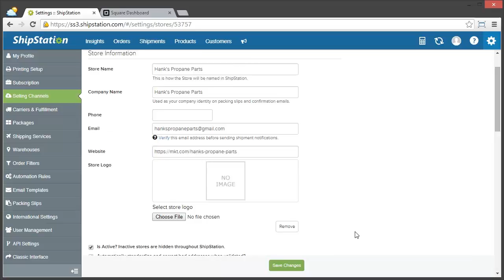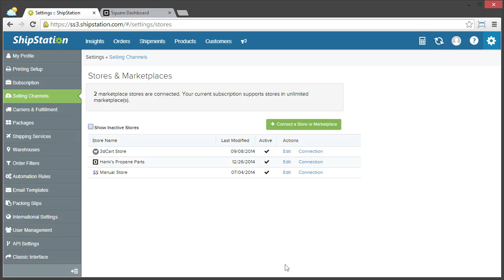Order Fulfillment for Square by Integrating with ShipStation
Order fulfillment for Square is easy once you've hooked it up to ShipStation! By integrating Square with ShipStation, you can start importing orders and creating shipping labels in mere minutes. This video walks you through the process of connecting Square & ShipStation to make shipping and fulfilling your Square orders a breeze.

To learn more about all of our other eCommerce integrations

Looking for one of our different eCommerce integrations? Check out our video walkthroughs for integrating some of the most popular online stores with ShipStation